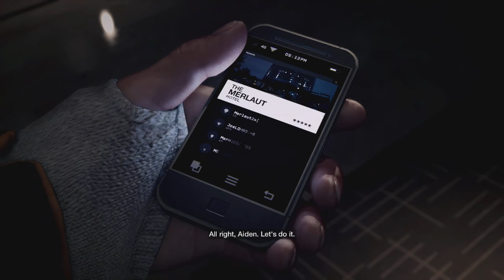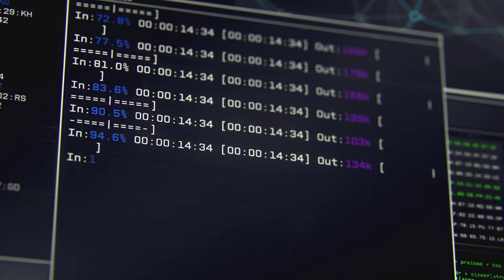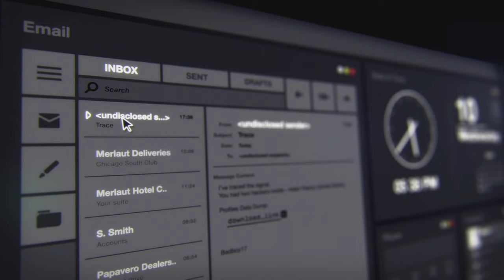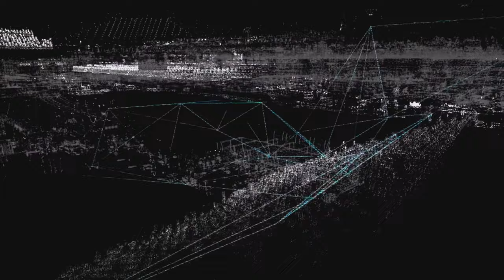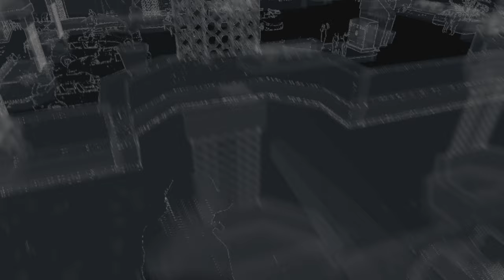WATCHDOGS - Episode 02 (no commentary)